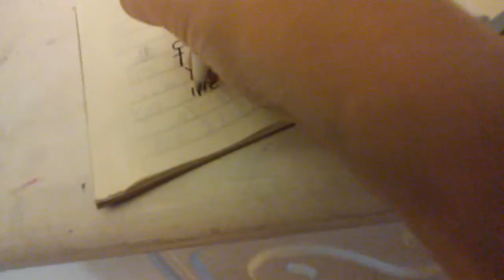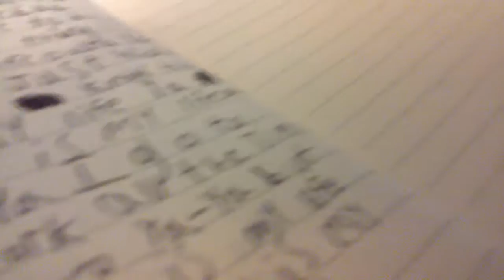DONE WITH MY LIFE SONG ×_×